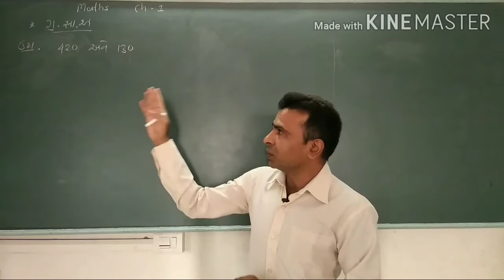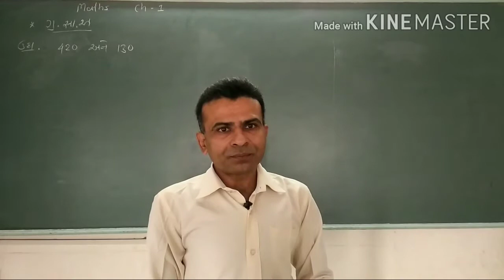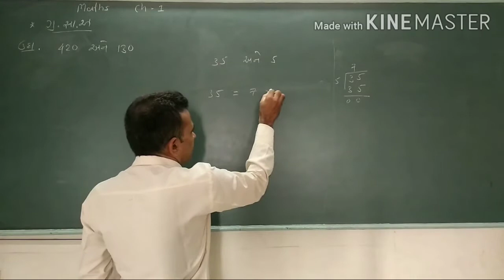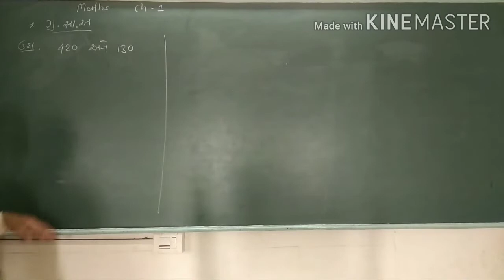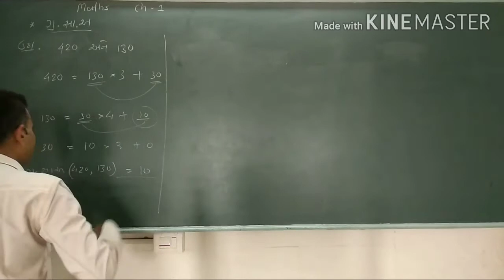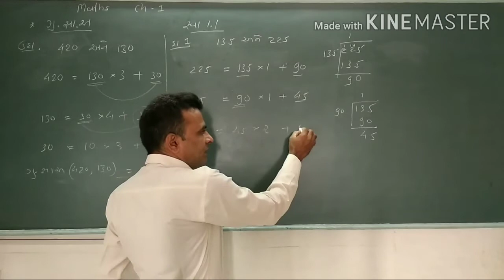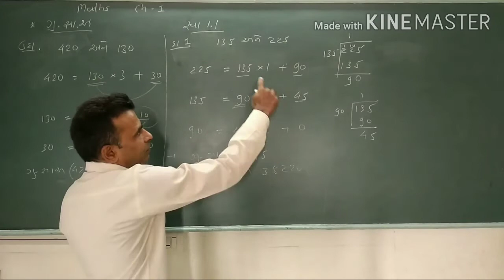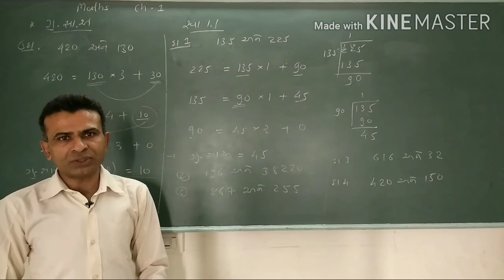Maths STD 10 ch 1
Maths STD 10 ch 1 real numbers